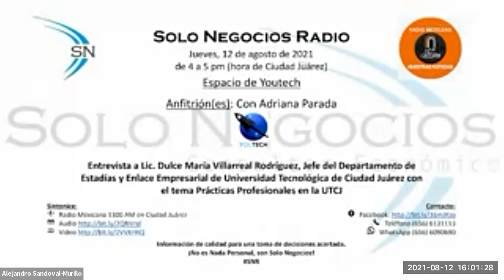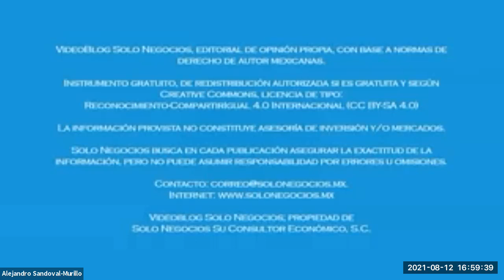[SNR] Solo Negocios Radio del 12 de agosto de 2021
Entrevista: Lic. Dulce María Villarreal Rodríguez, Jefe del Departamento de Estadías y Enlace Empresarial de Universidad Tecnológica de Ciudad Juárez con el tema Prácticas Profesionales en la UTCJ.